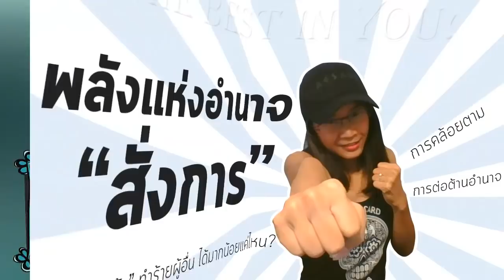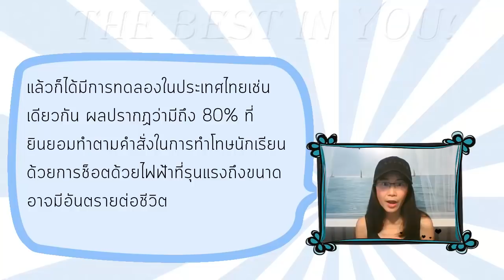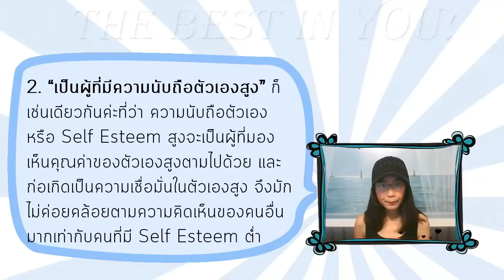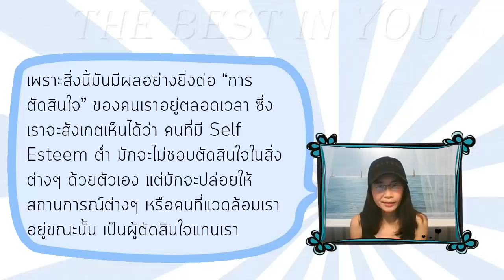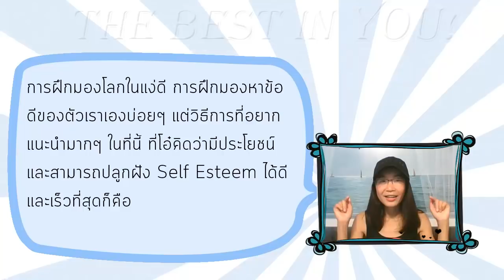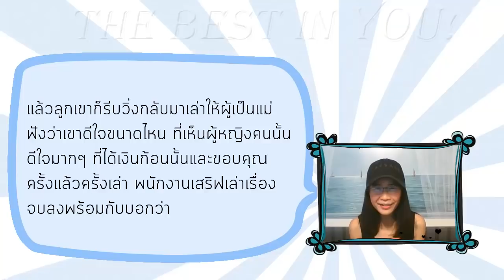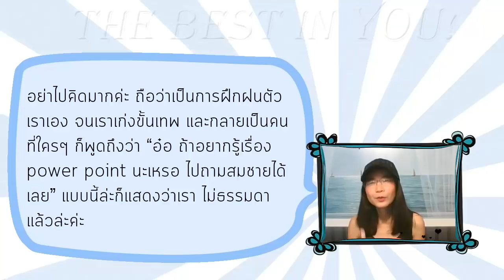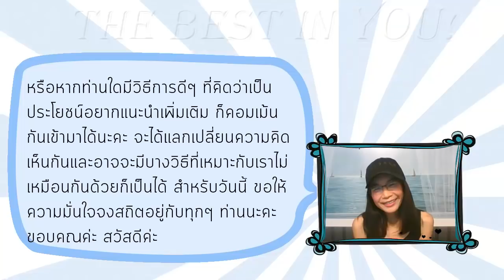คุณ “กล้า” ทำร้ายผู้อื่น ได้มากน้อยแค่ไหน? พลังแห่งอำนาจ “สั่งการ” การคล้อยตาม และการต่อต้านอำนาจนี้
"ทางเรารับอัดเสียงนะคะ : ถูกและดีอยู่ที่นี่เอง (ﾉ◕ヮ◕)ﾉ*:･ﾟ✧ สอบถามรายละเอียดเพิ่มเติมได้ที่
แนะนำหนังสือ e-book ของแอดมินเองจ้า สำหรับท่านใดที่ต้องการสนับสนุน สามารถเข้าไปตามลิงค์นี้ได้เลยค่ะ

เรื่อง พลังแห่งการคิดบวก ลิงค์นี้ค่ะ

เรื่อง พลังแห่งจิตใต้สำนึก (ฉบับย่อ) ลิงค์นี้ค่ะ

แนะนำ Audiobook

เรื่อง พลังแห่งทัศนคติ